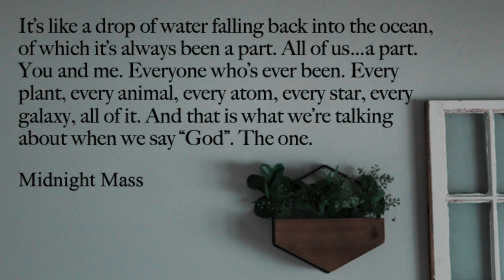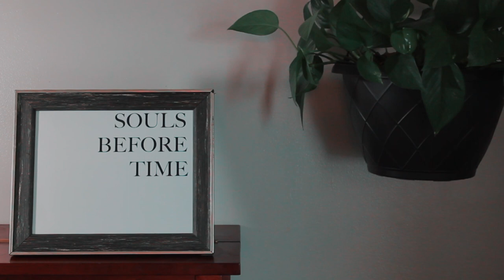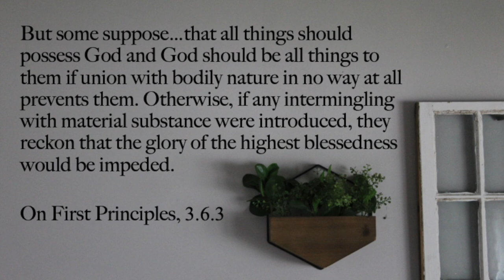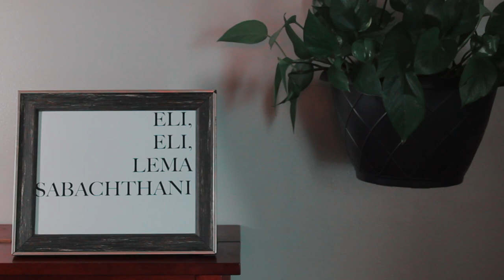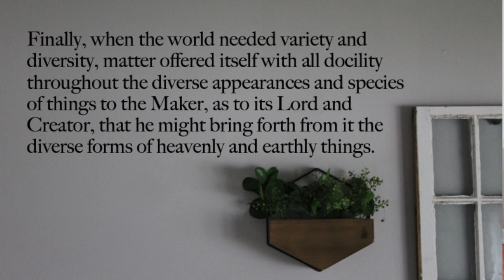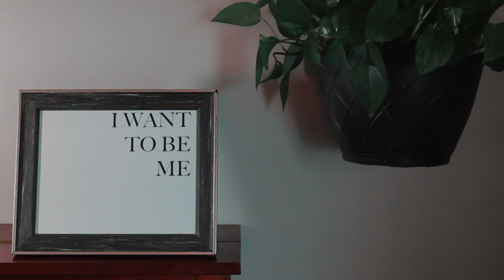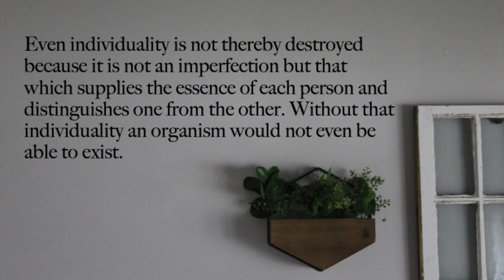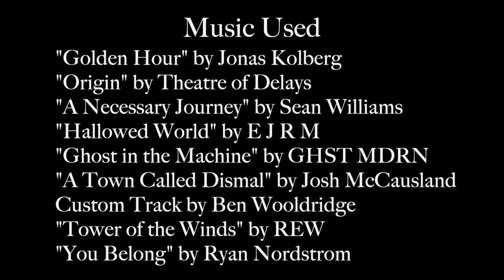90's Anime and a Church Heretic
Neon Genesis Evangelion explores themes of isolation and identity, existential themes that are similarly addressed by the 3rd century theologian Origen. This video essay explores how both a 90’s Anime and a patristic Church leader can help us think about why it’s good that we are each our own person.

"You Belong" by Ryan Nordstrom

Sources:
Midnight Mass, directed by Mike Flanagan, (2021).
Neon Genesis Evangelion, (1995).
End of Evangelion, (1997).
Origen, On First Principles.
      Commentary on Genesis.
Herman Bavinck, The Kingdom of God, The Highest Good.

Thank you to Fr. John Behr for bringing Origen to life to me.

Timestamps:
00:00-02:44 Introducation
02:44-06:10 The Hedgehog Dilemma
06:10-10:28 Souls Before Time
10:28-13:15 Eli, Eli, Lema Sabachthani
13:15-15:52 The Uni-Mind
15:52-19:58 God Shall Be All and In All
19:58-24:22 I Want To Be Me
24:22-27:22 The Word Tabernacled Among Us
27:22-28:46 Credits and Thank You's